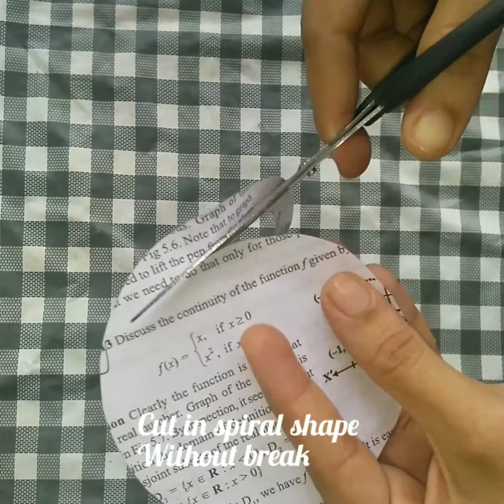Simple bottle art..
Materials

-bottle (glass /plastic )
-acrylic colour (white )
-sponge
-bookpaper
-pencil
-scissors
-gum